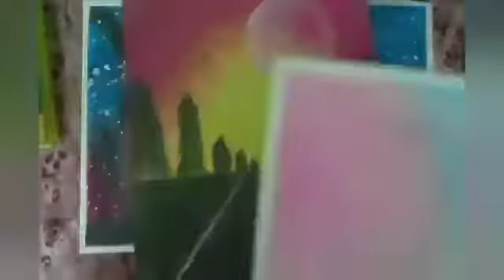Christmas 🎅🎄Drawing in oil pastels